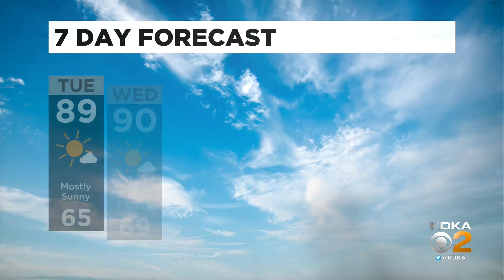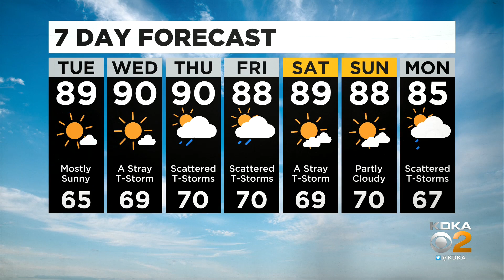KDKA-TV Evening Forecast (8/23)